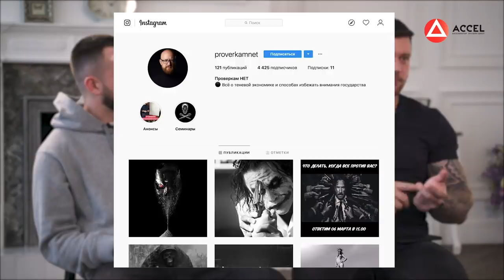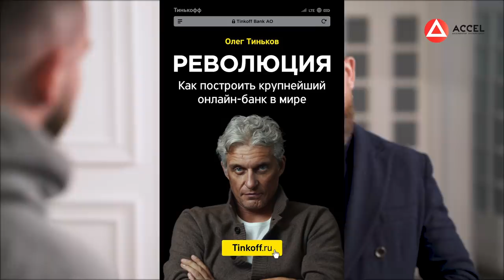Онлайн-курсы консалтинга. Почему продюсер онлайн-школы зарабатывает больше эксперта?/Кейс ACCEL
Хотите создать свою онлайн-школу, продюсировать себя или своего эксперта? Регистрируйтесь на бесплатный вебинар

Друзья, всем привет! Сегодня обсудим создание онлайн-курсов, поговорим о том, как стать продюсером, создав свой онлайн-курс.

У нас в гостях Алексей Передереев - эксперт и одновременно продюсер онлайн-школы бизнес-консалтинга. Алексей поделится с нами, почему он считает создание онлайн-курсов выгодным направлением в бизнесе, расскажет, как создать прибыльный онлайн-курс.

Смотрите интервью до конца и пишите в комментариях приходило ли вам в голову создание онлайн-курсов, хотели бы стать продюсером онлайн-школы? Вы можете не только посмотреть видео, но и прочитать кейс Алексея

1:22 Алексей Передереев - продюсер и эксперт онлайн-школы бизнес-консалтинга
2:55 школа лайфхаков для бизнеса
3:15 путь к онлайн-бизнесу
4:56 про обучение в Акселераторе
7:24 лайфхак для самозанятых
9:30 где искать свою аудиторию?
11:42 механизмы вовлечения аудитории
15:40 стоит ли идти учиться в Акселератор?
17:34 прибыль за два потока. Рентабельность 60%
20:04 что характеризует успешного предпринимателя?
21:58 сколько нужно денег, чтобы запустить онлайн-школу?
25:06 бонус для зрителей